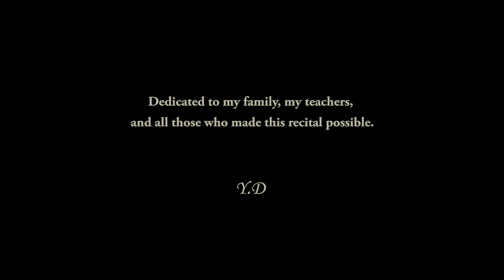F. Chopin Polonaise Brillante - Yoni Draiblate, Yoko Kida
Polonaise brillante in C major, Op. 3
Yoni Draiblate, Cello
Yoko Kida, Piano

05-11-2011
NEC, Boston, MA
Video and audio recording by U Note Production, Daniel Perry